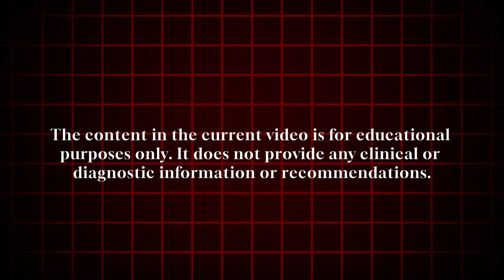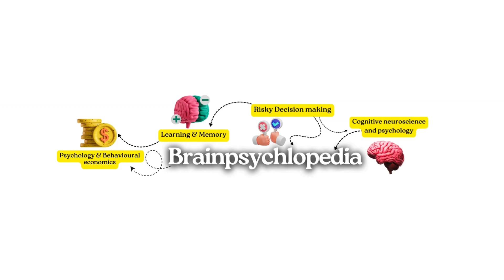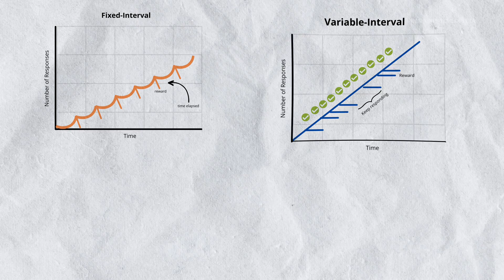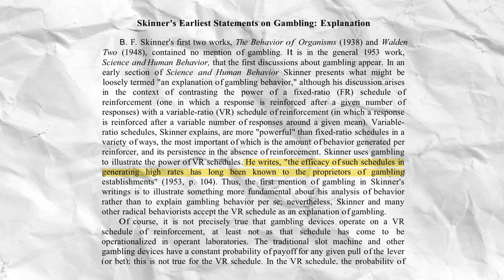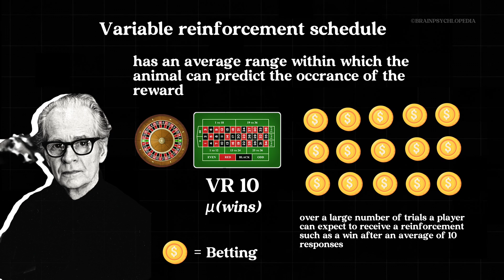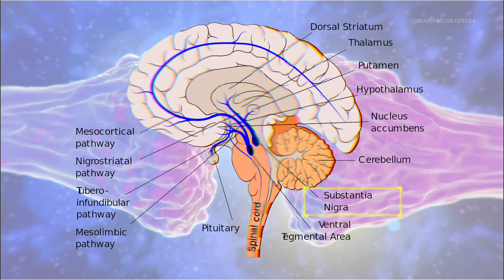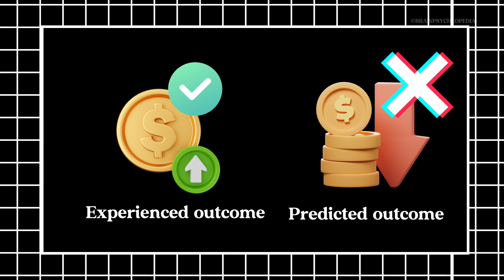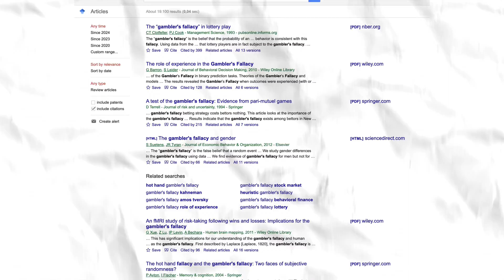The Psychology of Gambling Addiction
Hello Brainpsychlopedia community!

This week we dive into the core psychological, behavioural, cognitive and neural underpinnings of the impaired decision making processes observed in persistent gambling in the face of losses. Such persistent gambling despite losses often give rise to loss-chasing, which can in turn cause severe negative consequences in other facets of life.

📚References:
🟡 Linnet, J., Mouridsen, K., Peterson, E., Møller, A., Doudet, D. J., & Gjedde, A. (2012). Striatal dopamine release codes uncertainty in pathological gambling. Psychiatry Research: Neuroimaging, 204(1), 55-60.
🟡 Knapp, T. J. (1997). Behaviorism and public policy: BF Skinner’s views on gambling. Behavior and Social Issues, 7(2), 129-139.
🟡 van Holst, R. J., van der Meer, J. N., McLaren, D. G., van den Brink, W., Veltman, D. J., & Goudriaan, A. E. (2012). Interactions between affective and cognitive processing systems in problematic gamblers: a functional connectivity study. PLoS One, 7(11), e49923.
🟡Thorndike, E. L. (1927). The law of effect. The American journal of psychology, 39(1/4), 212-222.
🟡Killeen, P. R., Posadas-Sanchez, D., Johansen, E. B., & Thrailkill, E. A. (2009). Progressive ratio schedules of reinforcement. Journal of Experimental Psychology: Animal Behavior Processes, 35(1), 35.
🟡Skinner, B. F. (1953). Skinner-Operant Conditioning.
🟡Linnet, J. (2014). Neurobiological underpinnings of reward anticipation and outcome evaluation in gambling disorder. Frontiers in behavioral neuroscience, 8, 100.
🟡Jang, A. I., Nassar, M. R., Dillon, D. G., & Frank, M. J. (2019). Positive reward prediction errors during decision-making strengthen memory encoding. Nature human behaviour, 3(7), 719-732.
🟡Clark, L., Boileau, I., & Zack, M. (2019). Neuroimaging of reward mechanisms in Gambling disorder: an integrative review. Molecular psychiatry, 24(5), 674-693.
🟡Zack, M., George, R. S., & Clark, L. (2020). Dopaminergic signaling of uncertainty and the aetiology of gambling addiction. Progress in Neuro-Psychopharmacology and Biological Psychiatry, 99, 109853.
🟡Clotfelter, C. T., & Cook, P. J. (1993). The “gambler's fallacy” in lottery play. Management Science, 39(12), 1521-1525.
🟡Ayton, P., & Fischer, I. (2004). The hot hand fallacy and the gambler’s fallacy: Two faces of subjective randomness?. Memory & cognition, 32, 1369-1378.

🎯Join the Brainpsychlopedia Community today!

Brainpsychlopedia

🚫Copyright Information: The content of this and all other videos in this channel are a property of the BRAINPSYCHLOPEDIA YouTube channel. Part of this or any other video cannot be reproduced.